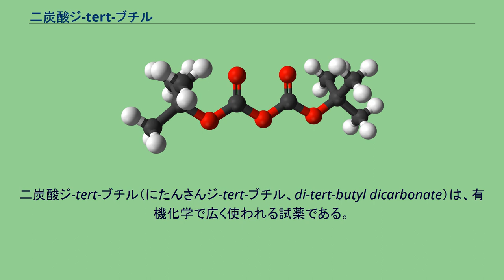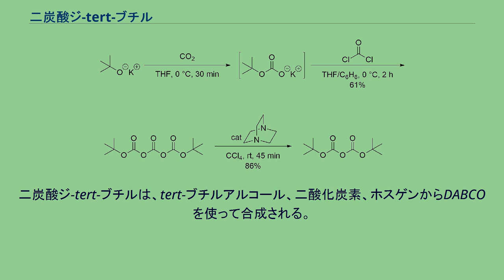二炭酸ジ-tert-ブチル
二炭酸ジ-tert-ブチル（にたんさんジ-tert-ブチル、di-tert-butyl dicarbonate）は、有機化学で広く使われる試薬である。
この試薬はアミンとの反応で、N-tert-ブトキシカルボニルアミン（Bocカルバメート）を与える。
これらの誘導体はアミンのようには振る舞わない。
また、Boc基は後に酸を使ってアミンから取り外すことができる。
したがって、Boc基は保護基として使われる（例：ペプチド固相合成法）。
Boc基はほとんどの塩基と求核剤に対して安定である。
炭酸水素ナトリウムのような塩基の存在下で二炭酸ジ-tert-ブチルを使うと水溶液中でアミンのBoc化を行うことができる（ショッテン・バウマン条件）。
また、アミンの保護はDMAP存在下、アセトニトリル溶液でも行うことができる。
Bocのアミノ酸からの除去はトリフルオロ酢酸とジクロロメタンの混合溶媒、もしくは塩化水素のメタノール溶液のような強酸で行う。
2-ピペリドンからの6-アセチル-1,2,3,4-テトラヒドロピリジンの合成は二炭酸ジ-tert-ブチルを用いたBoc保護を経ることによって達成された。
最初の反応では、アセトニトリル中、二炭酸ジ-tert-ブチルとDMAPを用いて第二級アミンをBocカルバメートとする。
二炭酸ジ-tert-ブチルは、tert-ブチルアルコール、二酸化炭素、ホスゲンからDABCOを使って合成される。